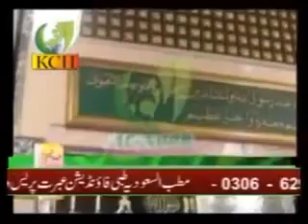Main Lab Khusha Nahi Hun By Gulam Mustafa Qadri